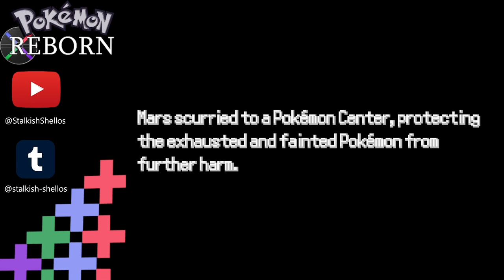Let's Play Pokémon Reborn (blind) Episode 17: TRIUMPH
I better get an Amulet Coin soon